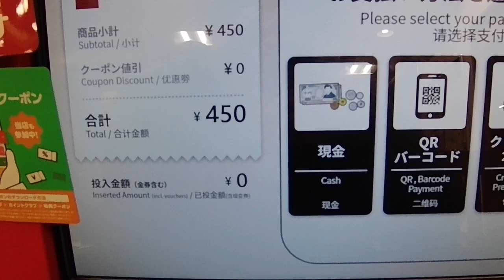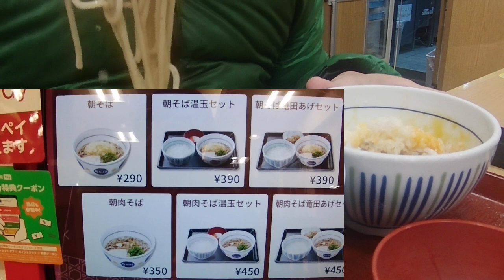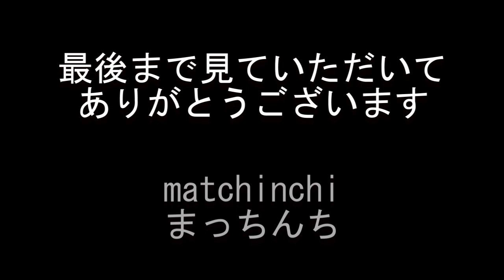[朝ごはん] 朝肉そば温玉セット【なか卯】火曜日・朝そば#4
朝そばメニュー、4食目の朝肉そば温玉セットです
火曜日の朝ごはん

朝肉そば温玉セット
450円
なか卯